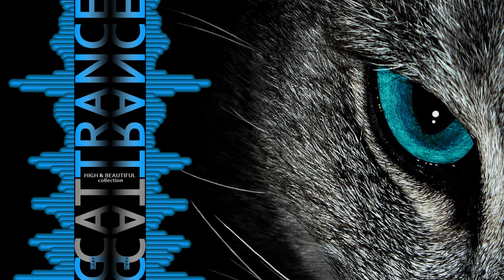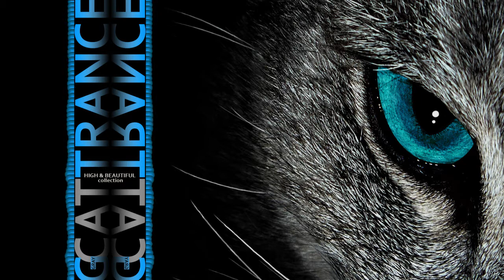| GRAY CAT TRANCE MUSIC | High & Beautiful collection vol 1